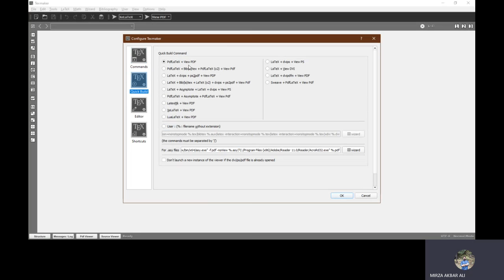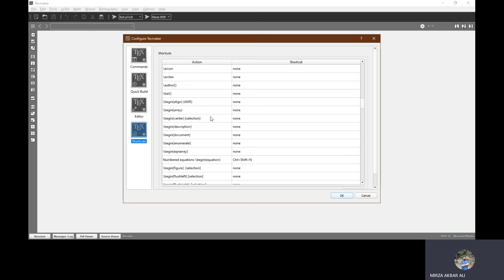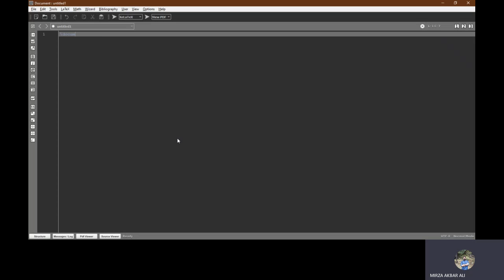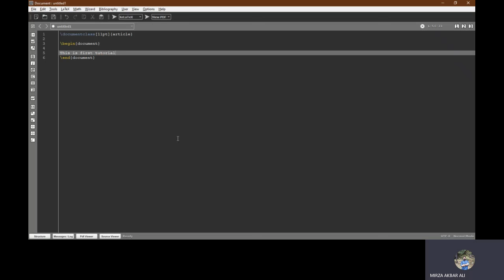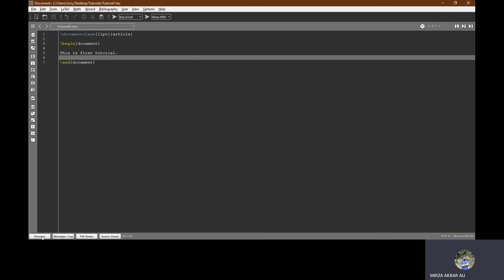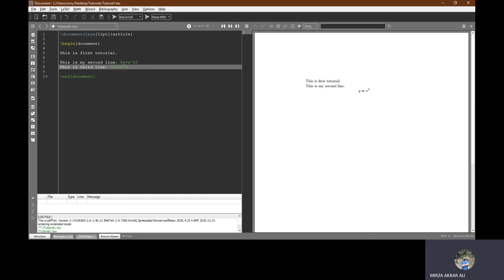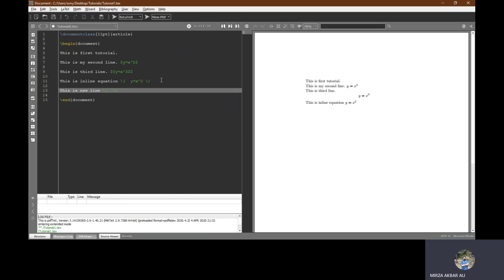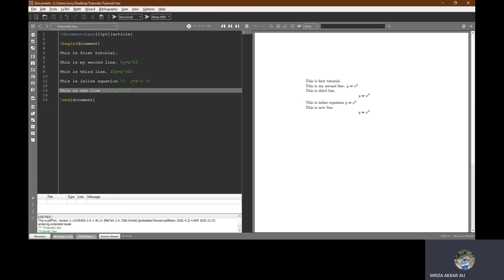Latex Tutorial 1 | Introduction & 1st Document | Latex for Beginners | Urdu/Hindi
Hi Everyone,

I am Mirza Akbar Ali, undergraduate Physics student at COMSATS University Islamabad. I learned Latex from a professor at my university and I am also helping him to write science books in native language. I am making these tutorials for my class fellows who also want to learn Latex and help my professor in his cause. As i am making these tutorials to help my class fellows, I thought it is good to post these tutorials on Youtube so anyone can learn this. I hope anyone who watch my videos learn latex and write good academic publications.
This is first tutorial in this regard and i will be posting more tutorials in this series.

Please ignore any background sound of car/bike or anything, i am making these videos from home and trying my best that no noise disturbs. I don't have video editing skills to remove those sounds (If there are any). Furthermore, I am recording these tutorials at night so there is no such disturbing sound.

Wish you all very Best of Luck.
Mirza Akbar Ali
In the video i mentioned that i will be sharing websites from where you can download TexMaker and MikTex.
There you wil have choice to download TexMaker depending upon your operating sysrtem.
You need to install the latest version of Basic MikTex.